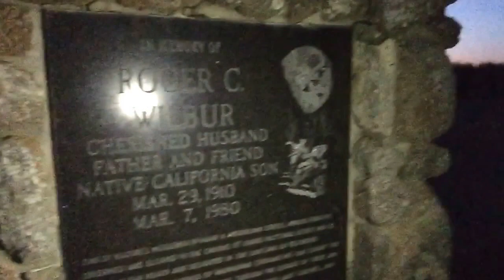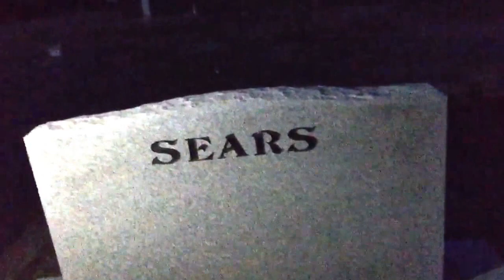Wandering through the Witches cemetery ( sometimes vlog )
Witches!? Every small town area has its urban legends, and this area is no exception. Last day up in this area, SF tomorrow